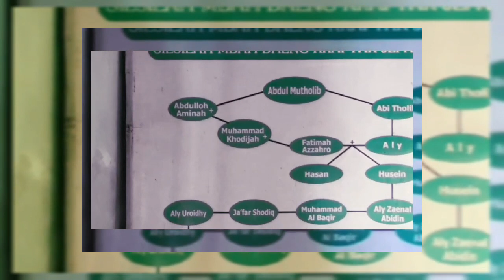Makam Keramat Mbah Daeng ... !!??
Makam Mbah Daeng yang terletak di Desa Krapyak, Tahunan, Jepara, berdiri di atas tanah seluas 7.000 meter persegi dimana makam-makam di sekitarnya memiliki nisan unik, laiknya nisan-nisan makam yang dibangun di zaman kuno. Nisan Makam Mbah Daeng terbuat dari batu karang.

kompleks makam Mbah Daeng Krapyak sudah dilengkapi dengan aula luas untuk kepentingan shalat rombogan ziarah, majelis atau untuk menggelar pertemuan besar. Bangunan makam pun sudah dibangun menyerupai Pendopo Kabupaten Jepara.

Padahal, dulu, sebelum dibangun dan makam Mbah Daeng masih dilingkupi rindang pohon lebat. Warga Krapyak sendiri jarang yang berani ziarah ke sana dengan alasan angker. Hanya keluarga tertentu saja yang berani ziarah ke sana.

Menurut keterangan di papan silsilah makam, nama asli Mbah Daeng adalah Muhammad bin Syaikh bin Abdurrahman, dari keturunan Alawiyyin marga "Bin Yahya". Mbah Daeng adalah pasukan dari Kerajaan Demak yang gugur bersama puluhan pasukan lainnya saat Pangeran Sabrang Lor (Raja Demak II) melakukan misi penyerangan Portugis ke Malaka.

40 lebih pasukan Mbah Daeng yang gugur saat kapal tengah berlayar ke Malaka itu pun ikut dimakamkan di kompleks pemakaman Mbah Daeng. Mereka ini disebut-sebut sebagai keturunan Rasulullah Saw. dari marga Bin Yahya dan Basyaiban yang sangat berani, tegas dan siap tempur. Konon, yang paling tegas adalah Mbah Tolhah...